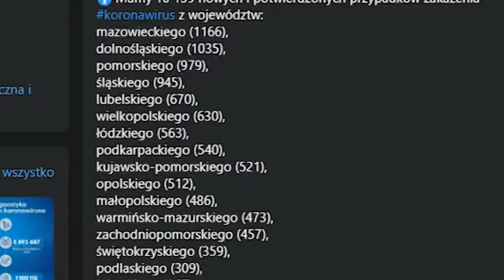27 PACJENTÓW W IZOLATORIUM